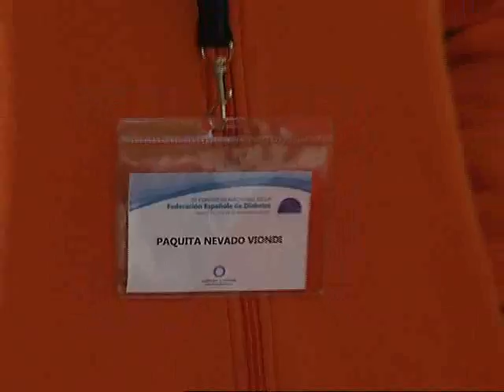III Congreso Nacional de la Federación Española de Diabetes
La Fundación para la Diabetes organizó un taller lúdico-deportivo para personas con Diabetes en el parque del retiro de Madrid. Con la colaboración de especialistas en Deporte y Diabetes los participantes pudieron disfrutar de una sesión de ejercicios físicos aprendiendo a controlar la diabetes.